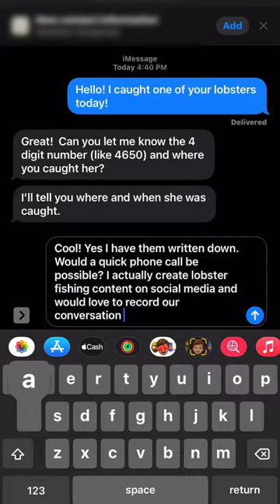Tagged lobster pt. 2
Part 3 on my page